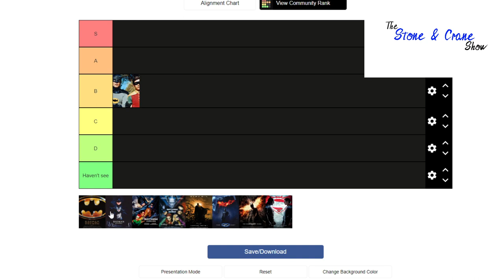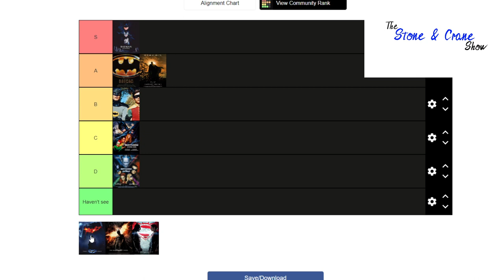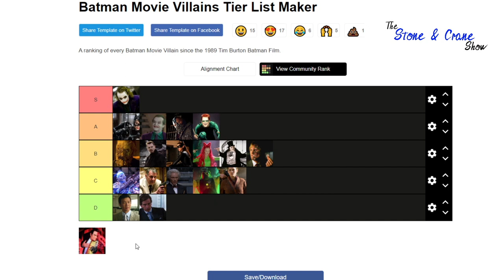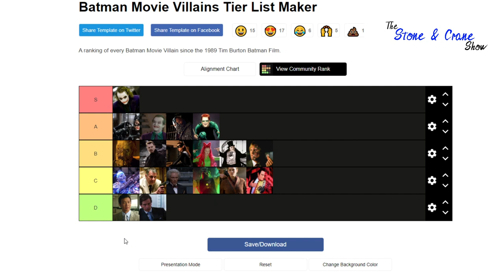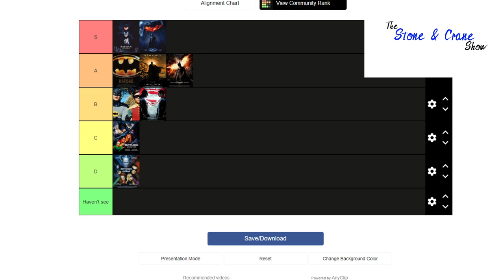The Stone and Crane Show | Batman Movie and Villain Rankings